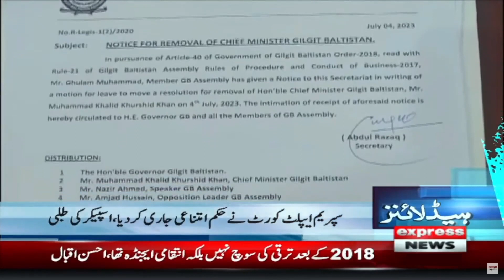Express 𝐍𝐞𝐰𝐬 𝐇𝐞𝐚𝐝𝐥𝐢𝐧𝐞𝐬 7 𝐏𝐌 | CPEC Project Completed 10 Years | Monsoon Spell in Lahore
Express 𝐍𝐞𝐰𝐬 𝐇𝐞𝐚𝐝𝐥𝐢𝐧𝐞𝐬 7 𝐏𝐌 | CPEC Project Completed 10 Years | Monsoon Spell in Lahore | 5 July 2023